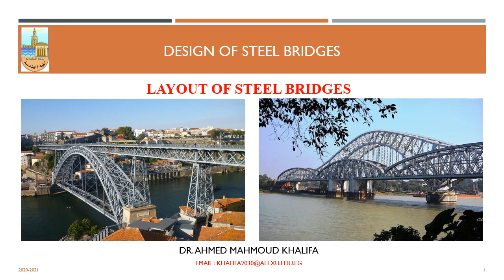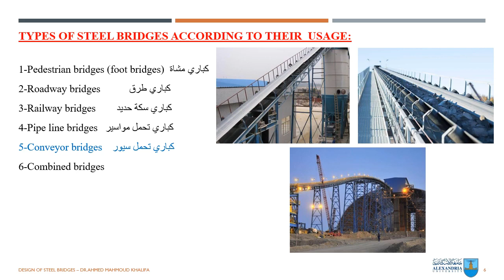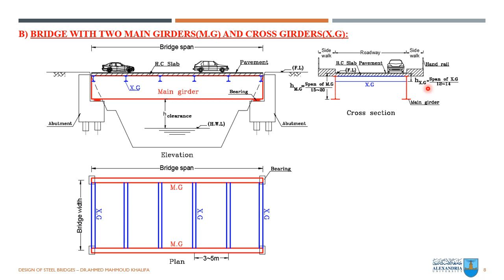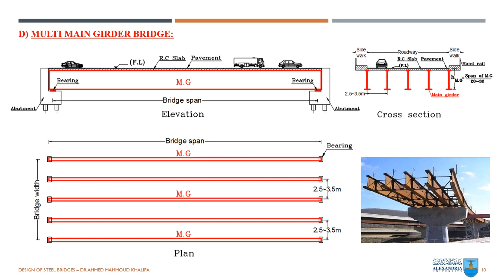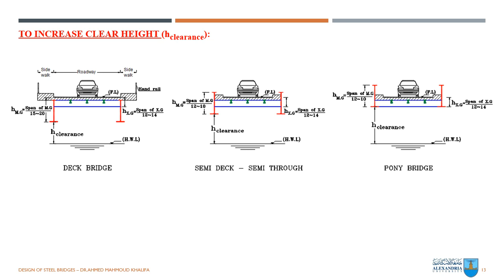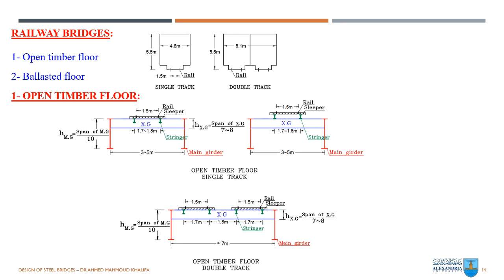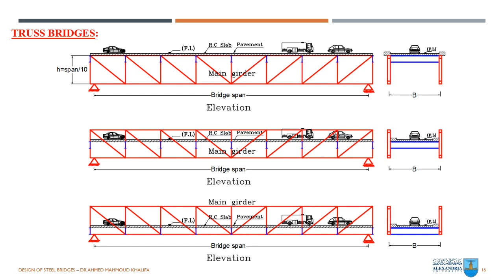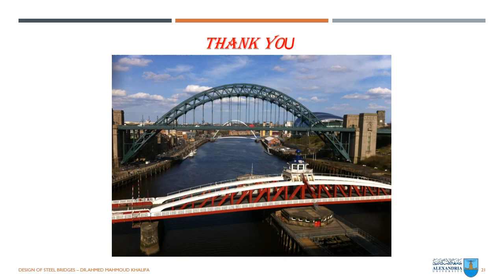Lecture 1 Dr. Ahmed Khalifa│Layout of Steel Bridges